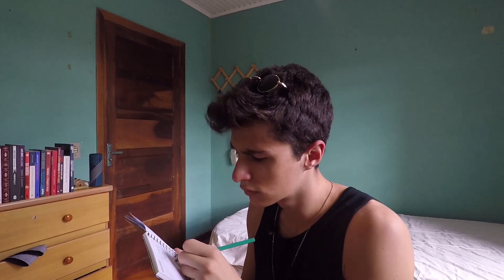O FINAL DA QUARENTENA E AS CADEIRAS GAMER | VLOG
Eai meus bons, tudo certo com vocês? Espero ter tirado vocês ai do tédio dessa quarentena mais uma vez com esse vlog. É tois